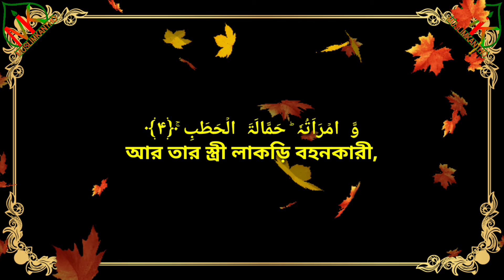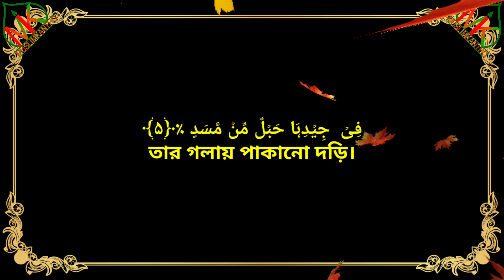111• Surah Lahab/لهب/লাহাব || শিক্ষক -ছাত্র মাস্কের তারতিবে || Sheikh Rashid al-afasi.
111• Surah Lahab/لهب/লাহাব || শিক্ষক -ছাত্র মাস্কের তারতিবে || Sheikh Rashid al-afasi.

Rashed bin ali